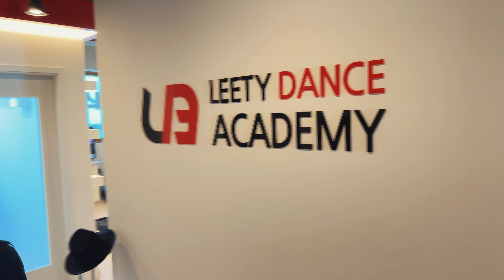거창댄스학원 ⎮ 리티댄스아카데미 경남 거창점 OPEN PARTY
성황리에 마친 리티댄스 경남 거창 4호점 오픈파티!👍🏼
리티댄스 거창점 많관부 💜
리티댄스 경남 거창점
📍경상남도 거창군 거창읍 죽전1길 13, 2층